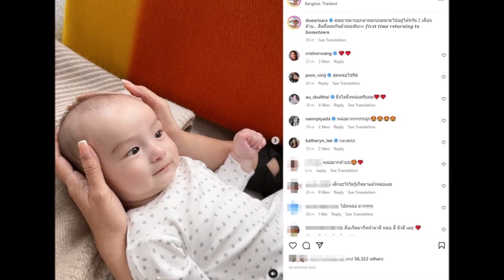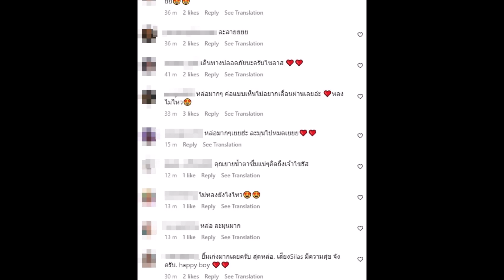เปิดโมเมนต์อบอุ่น คุณยายบอกลาน้องไซลาส ก่อนจากกันนาน2เดือน